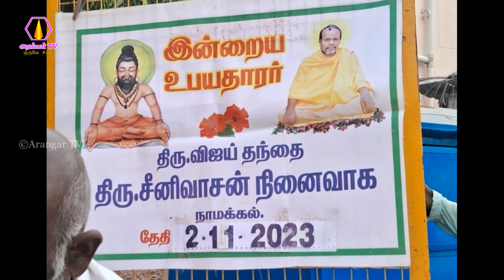நாமக்கல் கிளை சங்கம் சார்பாக அருட்கஞ்சி வழங்குதல் - 02.11.2023